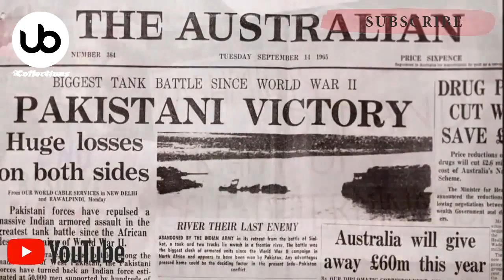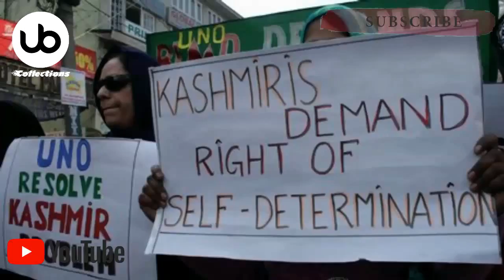Kashmir bane ga Pakistan | History of kashmir day 5th february 2019 | kashmir day or solidarity day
Kashmir Solidarity Day or Kashmir Day, is a national holiday in Pakistan and also observed by Kashmiri nationalists on 5 February each year.

Title again:
Kashmir day peotry 5th February 2019 | youm e kashmir day shayari 2019 | Kashmir bane ga Pakistan
Kashmir jannat shayari | kashmir day shayari in urdu | kashmir day 5 February 2019
History of kashmir day 5th february 2019 | kashmir day or solidarity day | kashmir bane ga pakistan